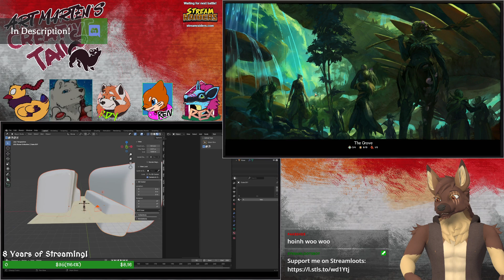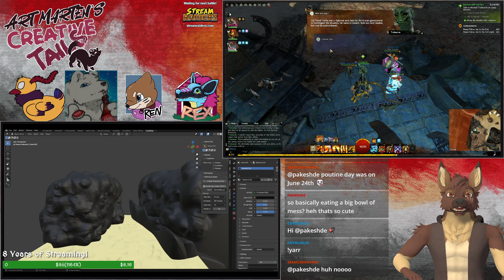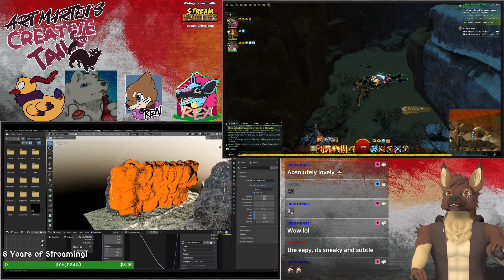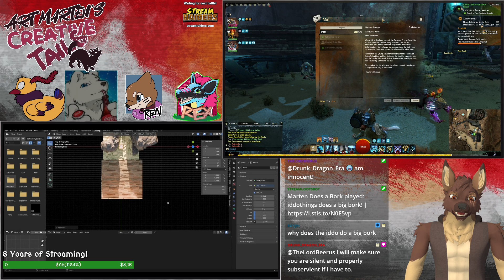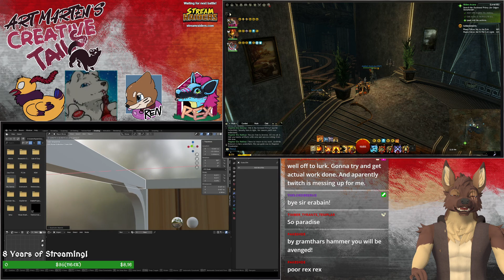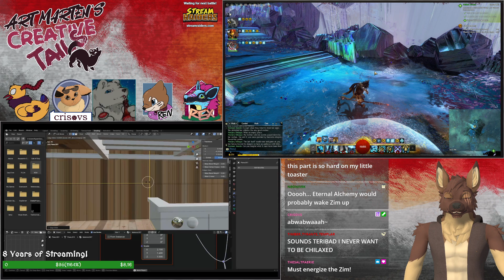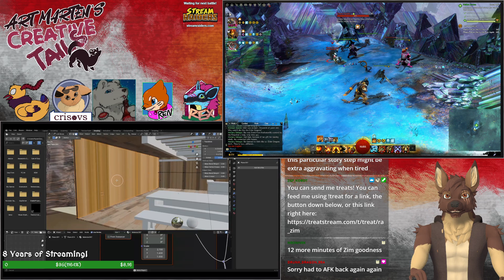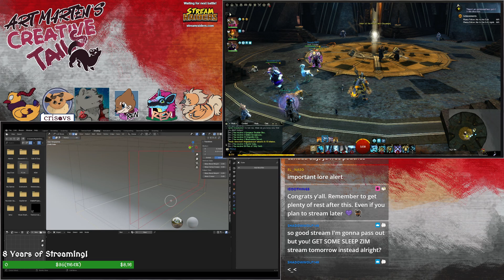Art Marten & Guild Wars 2 - S2E29 - Need a Hero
Only two more hours for the 24 hours! We can do this, let's finish with some more Guild Wars 2 and the season 2 living world! Conrade's here!